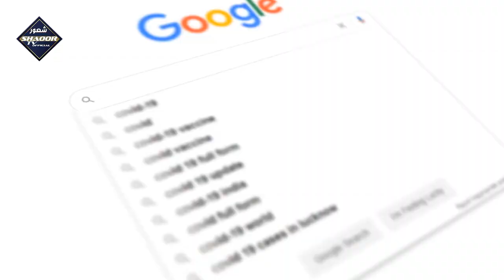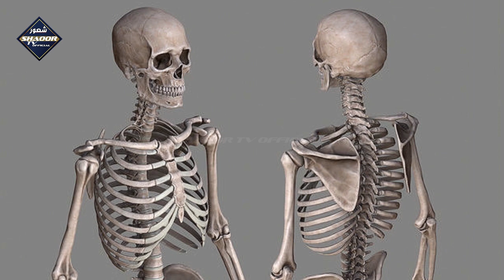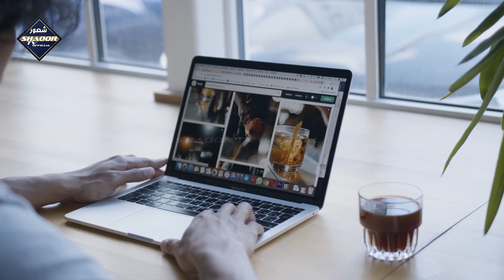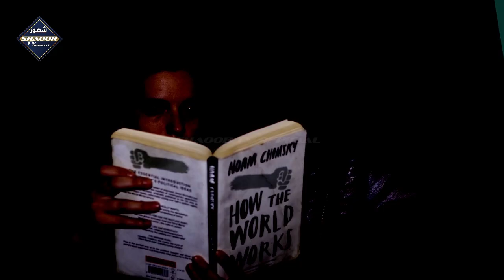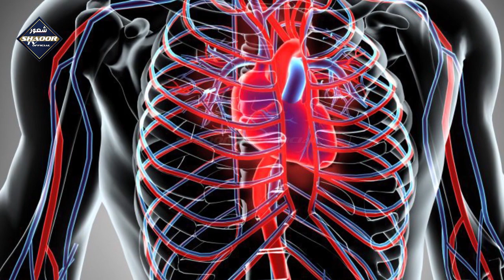Most interesting & informative knowledge | معلومات کا خزانہ | ShaoorTVofficial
in this video we will show you the most interesting & informative knowledge from all over the world
which you never seen it before
اس ویڈیو میں ہم آپ کو پوری دنیا سے دلچسپ اور معلوماتی علم دکھائیں گے
جو آپ نے پہلے کبھی نہیں دیکھا تھا

مزید دلچسپ اور معلوماتی ویڈیوز دیکھنے کے لئے ہمارے چینل کو سبسکرائب کریں